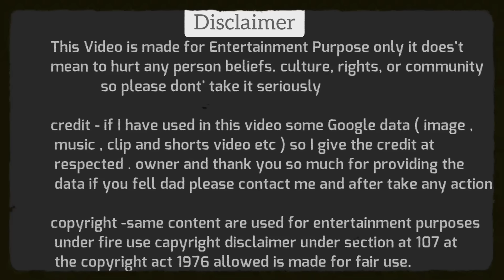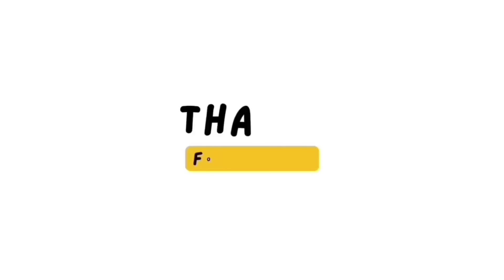K K Sharma BJP🔥Vs Ashutosh☺️Latest Funny Debate Video | The Debate Show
Dosto Aaj Ki Is Video Me Hum Dekhne Wale Hai K K Sharma vs Ashutosh Gupta Debate, Ummed Hai Aapko Ye Video Bahut Pasand Aayegi.